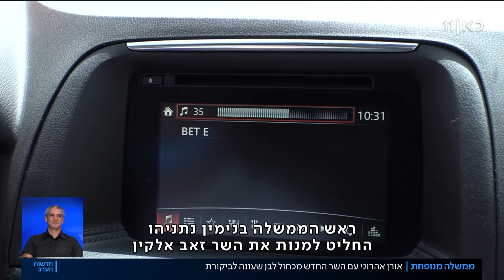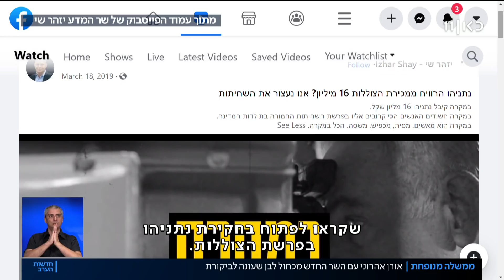מהסטארט-אפ למשרד המדע: מי אתה יזהר שי?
כאן חדשות | יזהר שי הוא אולי השר הכי אלמוני בממשלת נתניהו-גנץ החדשה. אחד מיזמי ההייטק המשפיעים בישראל, מיליונר שעזב את העסקים לטובת הפוליטיקה. היום הוא נכנס לתפקיד שר המדע והחלל. כתבתו של אורן אהרוני מתוך חדשות הערב 17.05.20